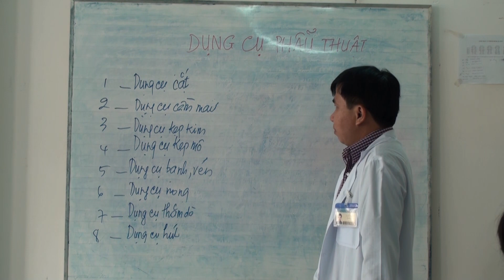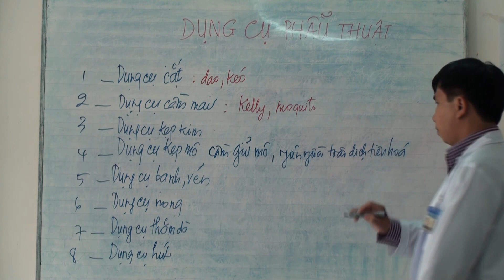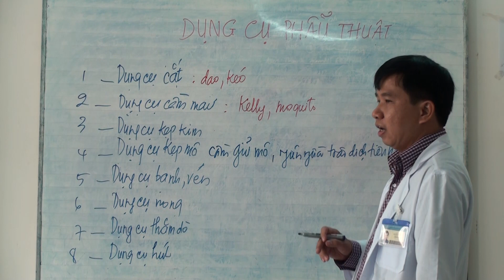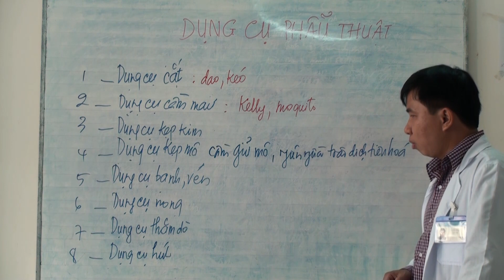Dụng cụ phẫu thuật căn bản, mặc áo, mang gant phần 1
Đối với sinh viên thực tập ngoại khoa, kiến tập hay phụ mổ là yêu cầu bắt buộc. Để có thể được chấp nhận vào khu phòng mổ, sinh viên cần phải nắm vững một số kiến thức cơ bản về nguyên tắc vô trùng trong phòng mổ, các loại dụng cụ phẫu thuật cũng như những kỹ năng phòng mổ khác. Các video của kênh chủ yếu dành cho sinh viên y khoa, bệnh nhân và những người có mong muốn tìm hiểu kiến thức y khoa. Kênh có thể không thích hợp với một số người, xin vui lòng cân nhắc trước khi xem.